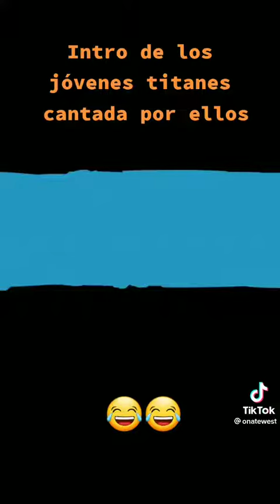Intro de los Jóvenes Titanes cantada por ellos 😂😂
Video de @onatewest